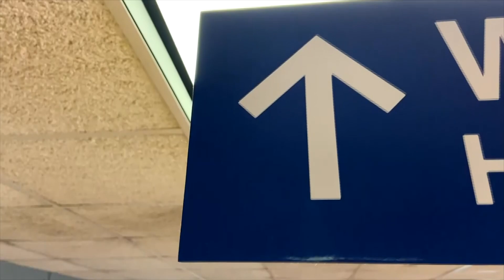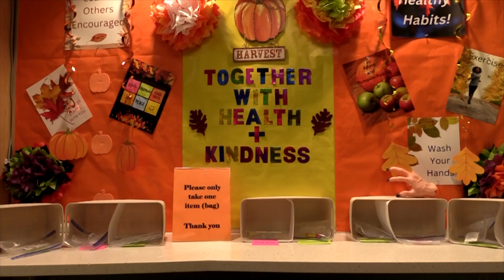Campus Center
Take a tour of SUNY Poly's Campus Center!